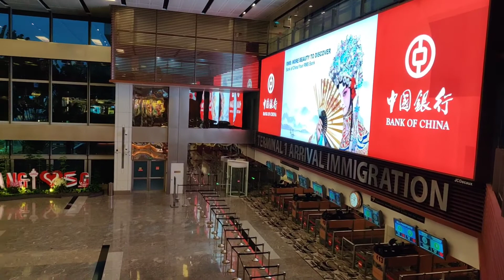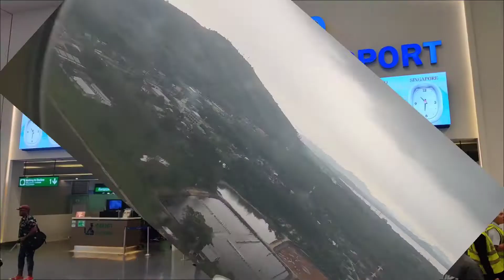ಸಿಂಗಾಪುರ್ To ಥಾಯ್ ಲ್ಯಾಂಡ್ ಎಷ್ಟು ದೂರ ಜರ್ನಿ ಇದೆ?Flight Journey from Singapore To Phuket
hey guys !!
very much excited to spend few holidays in phuket thailand with my family:) beautiful place with many things to explore :)please come and join my video to enjoy more from phuket..